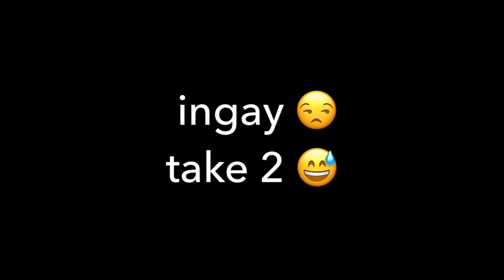HALIK YEN SANTOS INTENSE SCENE CHALLENGE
✌️ ms. Yen santos galing mo ksi lodi tlga kita. Sana mgkita tau in person 🙏  lahat ng friends ko sinusubaybayan ang halik ksi nkikita nila ako sayo. go jacky my girl ! More powers 🙏